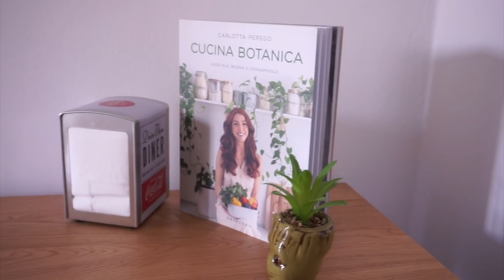SISTEMO CASA NUOVA 🏠 E FACCIO IL CAMBIO STAGIONE PER LA PRIMA VOLTA! 😱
H O L I !  ✨ 🌙 ✨

Love u,
Debora

Dove comprare i miei The Jolly Kit?